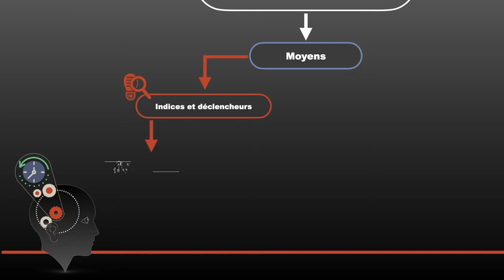Présentation générale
La vidéo de présentation vise à activer vos connaissances, à établir les principaux cadres théoriques, à situer la formation dans votre parcours de développement personnel, ainsi qu'à vous donner un aperçu des différents modules.